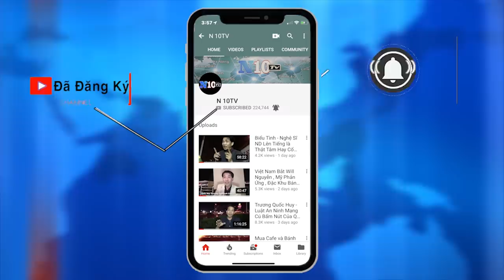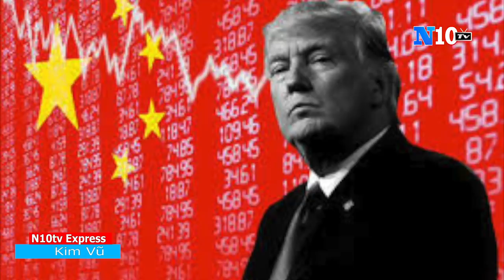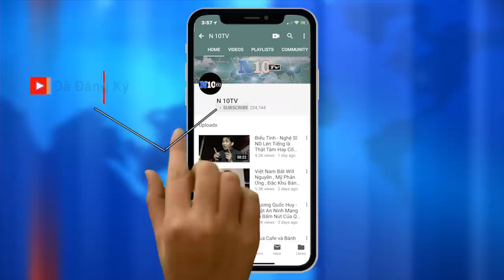15/5/2019 TT Trump đã tìm ra cách "hạ đo ván" Trung Quốc , trong thương chiến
15/5/2019 TT Trump đã tìm ra cách "hạ đo ván" Trung Quốc , trong thương chiến